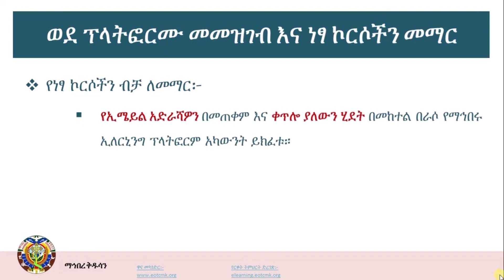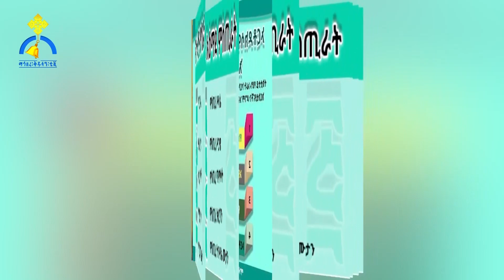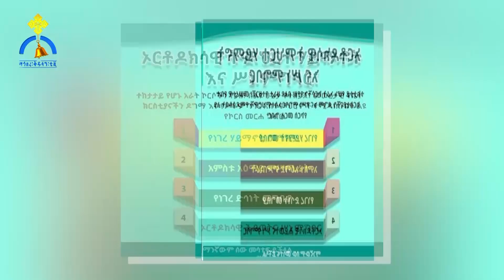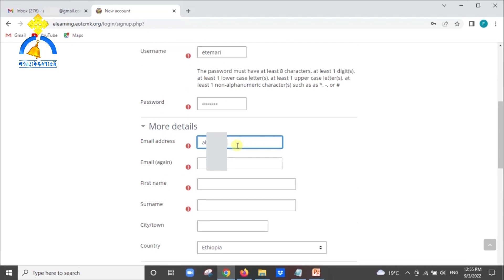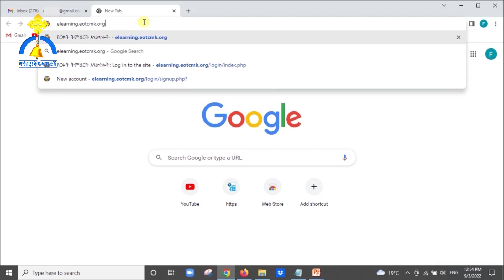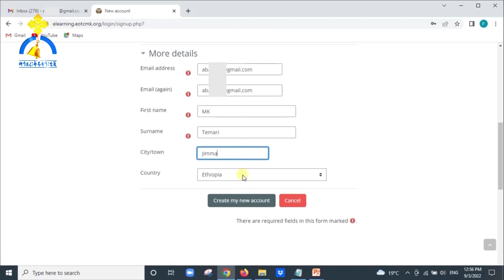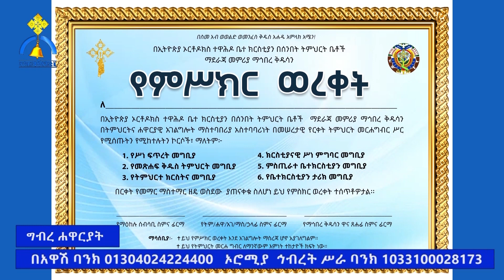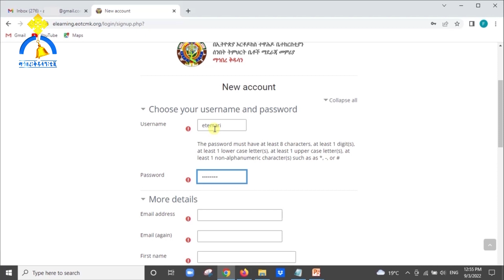MK TV || ግብረ ሐዋርያት || ከማንኛውም ሃይማኖት እንቀበላለን